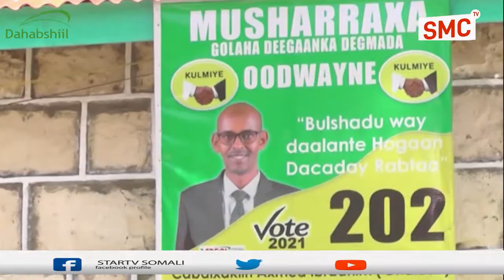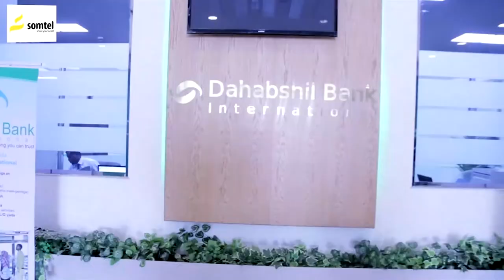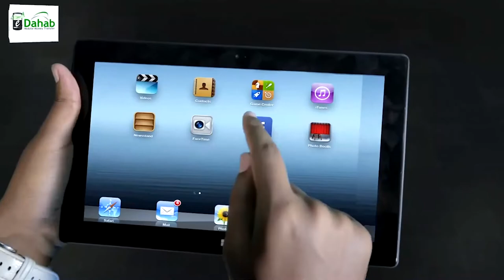Musharax Cabdixakiin Dhalaax ayaa Xafiisyo ka furtey Magaalada Oodwayne.